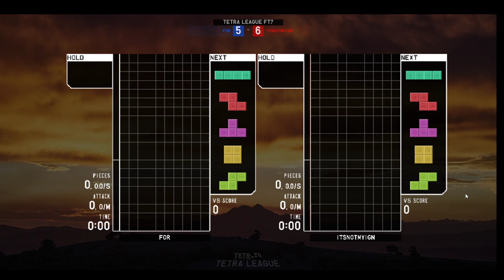short teto stream, maybe 1v1s